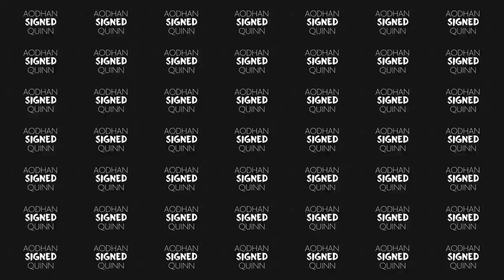Phoenix Rising Signs Defender Aodhan Quinn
“I’m excited to join this great organization,” said Quinn. “After competing against Rising for years, it will be nice to play for the club’s amazing fans. With all the talented players they are bringing back, I’m excited to be able to compete for and hopefully bring a USL championship to Phoenix.”